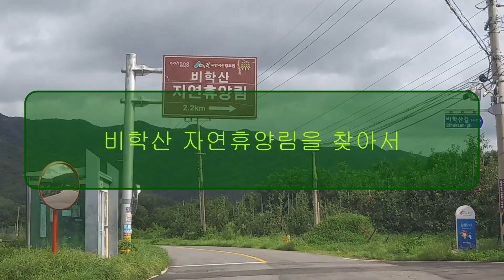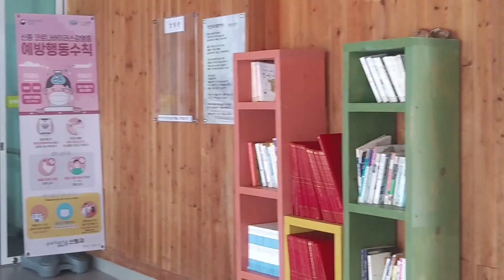[산림관광 코디네이터단] 포항 비학산 자연휴양림, 공기 좋고 물 좋은 비학산 자락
해외여행을 불가능해진 요즘 국내 여행지가 주목받고 있는데요

2015년에 개장한 포항 지역민의 휴식처 역할을 하는
비학산 자연휴양림!

공기 좋고 물 좋은 건 두말 할 필요 없고,
매미 소리를 포함하여 각종 새 울음소리 및 계곡의 물소리까지
모두 하나의 하모니를 이루는 소리 들을 수 있어요.

휴양림으로 들어가기 전 마을 입구 탑정리 돌탑들이 먼저 반겨줍니다

비학산 자연휴양림의 숙박시설은
산림휴양관 10실, 테라스하우스 4실, 6실, 동물 카라반 6실,
야영데크 6개 등으로 구성되어있고 물놀이장,
야외무대, 야외바비큐장들의 편의시설을 갖추고 있습니다.

비학산 자연휴양림 이용은 인터넷 사전예약을 통해
사용예정일 6주 전 수요일부터 예약 가능하며
이용 시간은 사용일 13시부터 퇴실일 13시까지입니다.